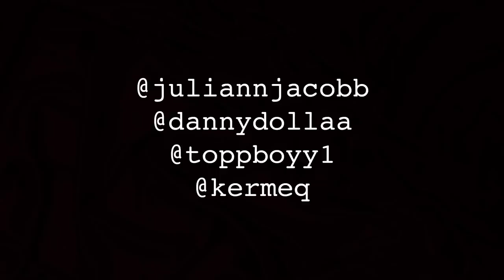THIS WAS A REALLY BAD IDEA!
hi guys omg here we go starting off the next 100 vlogs for you guys, i wanna say that we love you and continue to appreciate the amount of support you guys show us even when we get busy n stuff you guys def push us to keep going because of the amount of love you guys be giving us like what?? but anyhoo thank you for the support we really wanna push again so keep ur eyes out for that okay??? love you guys